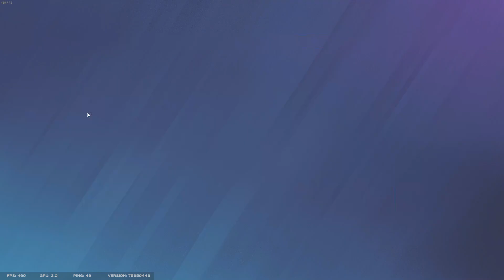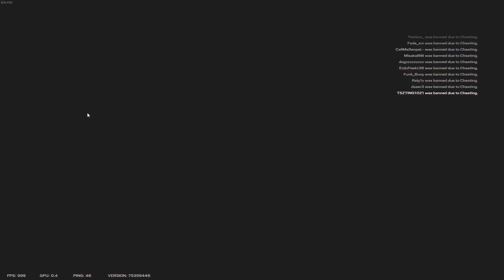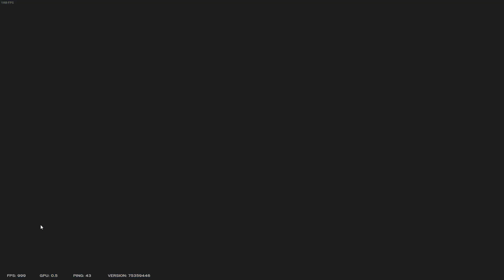Tragedy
rest in pieces